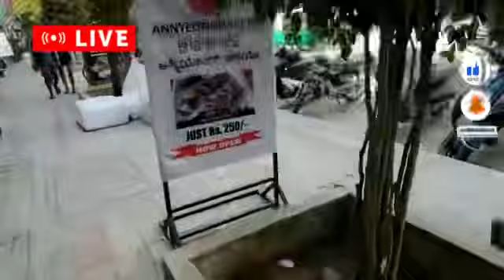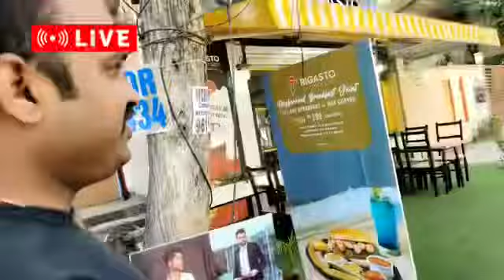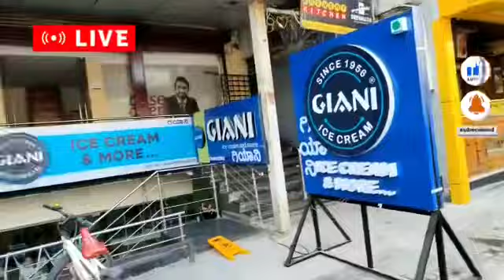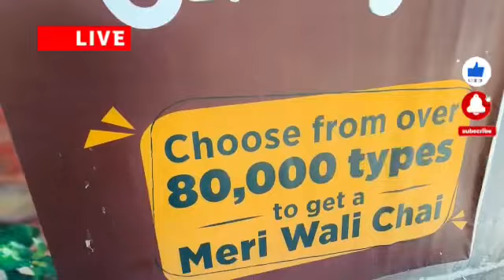Kalyan Nagar | HRBR Layout Bangalore | Foodie Area | Kamnahalli | vlogs | food street |Paramaguru K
E -Books:

எண்ணங்கள் ஒரு கண்ணாடி -Ennangal Oru Kannadi: பாகம்-1 (01) (Tamil Edition) Kindle Edition

Mazhaiyidai Minnalgal - மழையிடை மின்னல்கள் (Tamil Edition) Kindle Edition

Anbulla Appavirkku அன்புள்ள அப்பாவிற்கு Kindle Edition

Aval Peyar Ishwarya- அவள் பெயர் ஐஸ்வர்யா (Tamil Edition) Kindle Edition

இரண்டு நிமிட கதைகள்: Irandu Nimida kathaigal (Tamil Edition) Kindle Edition

Corporate Kurukshetra : கார்ப்பரேட் குருஷேத்ரா